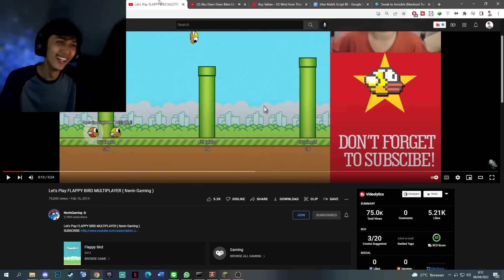Kita Roasting @NevinGamingYT Pas Masih Bocil Ingusan! Idiot Parah HAHA